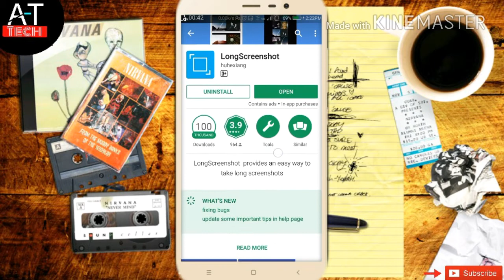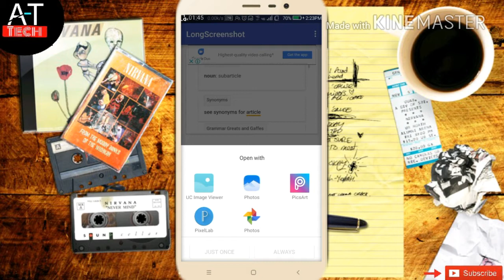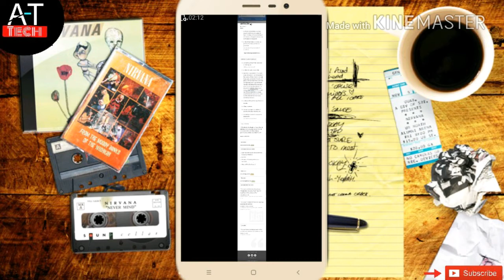How to take a long screenshot ?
Hello friends...

Suwagat hai Apka hmare Channel ( A - TECH ) me ...

Dosto is video hm bat krne wale h

Long Screenshot

Ji Ha dosto Long Screenshot jiski madad sw aap kitna bhi lamba screenshot le sakte h bhut hi aram se

Iske liye video me btaye gye tareke se Apps ko download karna ar apne Mobile me install krna hai

Thanks.